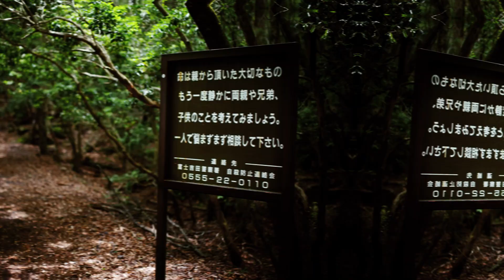Unveiling Japan's Mysteries: Tales of the Supernatural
Description:
🇯🇵 Embark on a journey beyond the cherry blossoms as we unravel the mysterious side of Japan! Join us in this spine-tingling adventure through haunted forests, cursed houses, and supernatural legends that have left an indelible mark on Japanese folklore. From the ghostly whispers of Aokigahara to the real-life horror behind the Ju-On House, our exploration dives deep into the enigmatic tales that blend tradition with the paranormal. Get ready to be captivated, scared, and intrigued – Japan's supernatural secrets are waiting to be revealed! 🌸👻 JapanMysteries SupernaturalLegends JapaneseFolklore 🎥✨